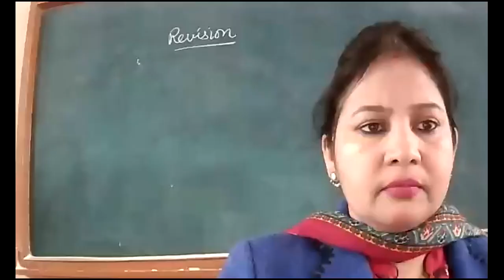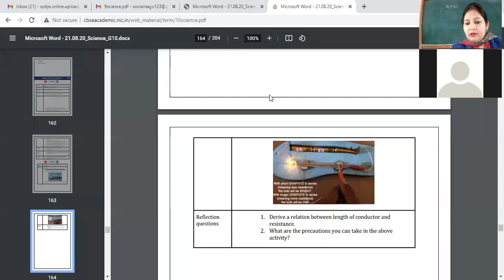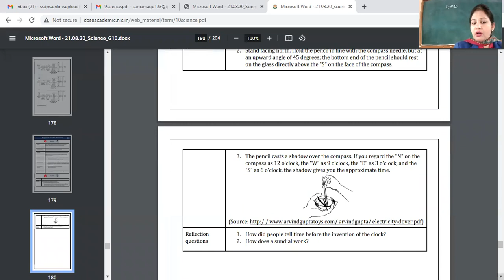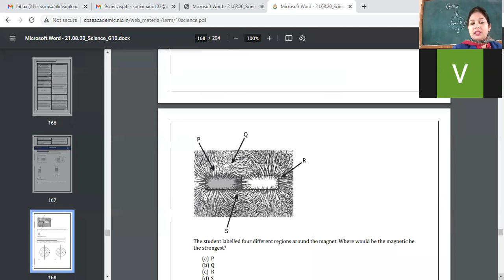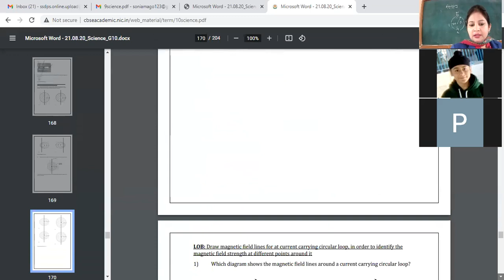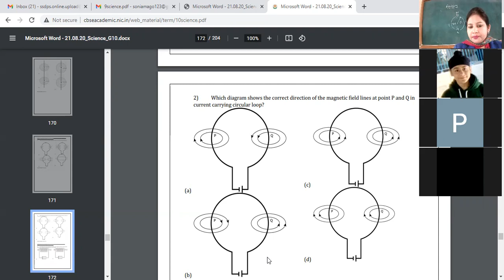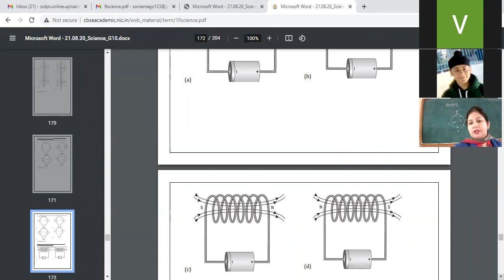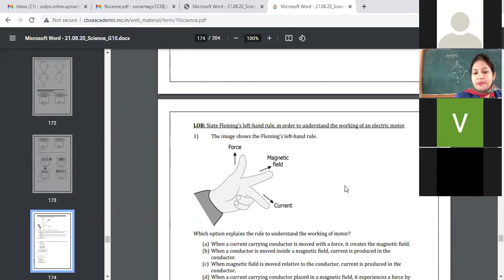3-2-2022_CLASS X D_ PHYSICS